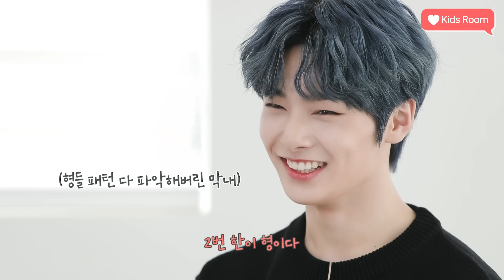[♥ Kids Room(하트키즈룸)] Ep.02 I.N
[♥ Kids Room(하트키즈룸)] Ep.02 아이엔(I.N)